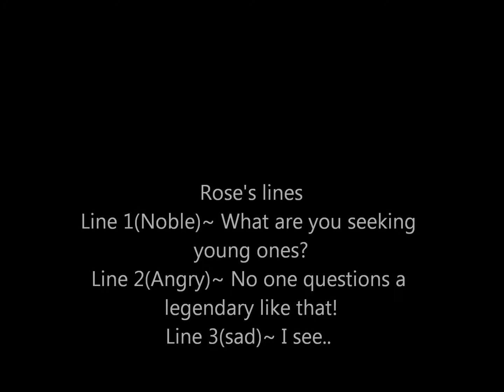~Casting call~ Wings of glory OPEN